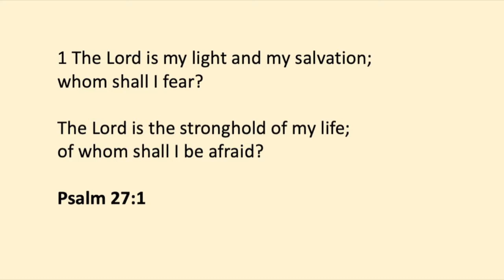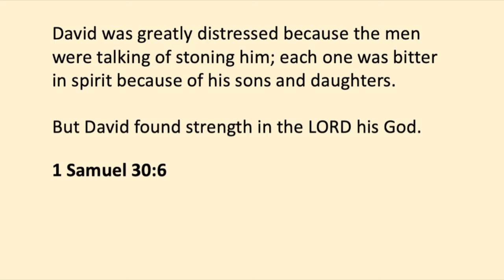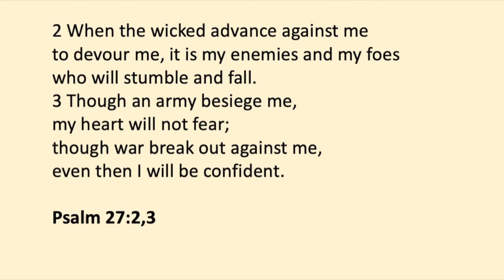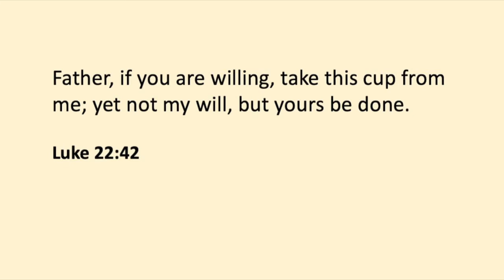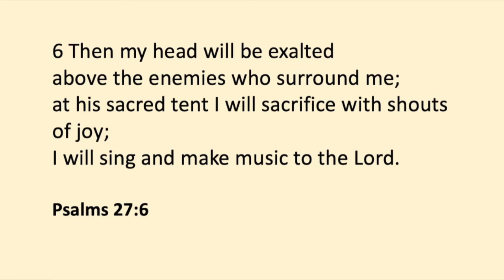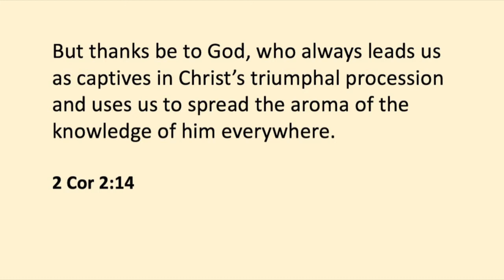Gerard - Psalm 27 - from online church 12th July